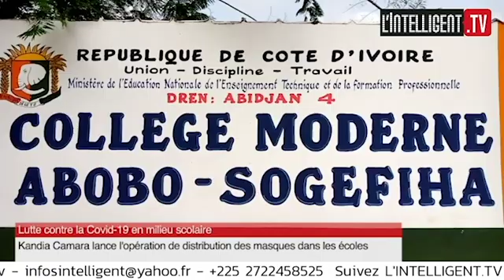FLASH DU 26 FEVRIER 2021